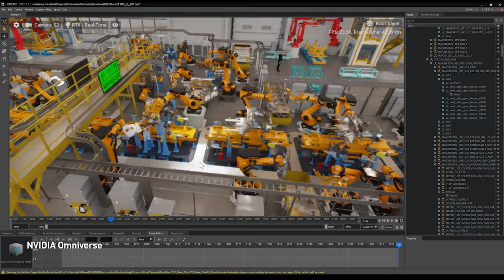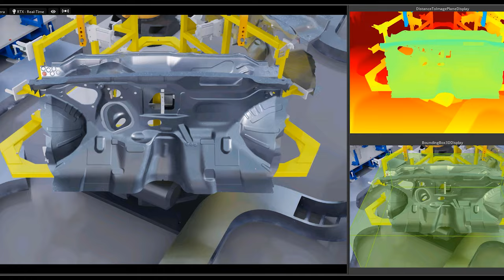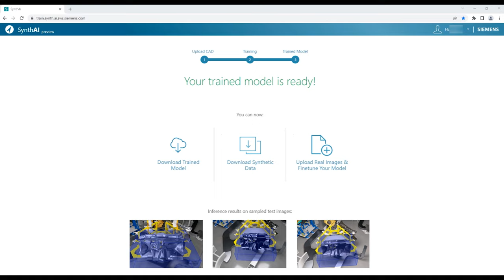Siemens and NVIDIA to enable industrial metaverse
Siemens and NVIDIA have expanded their partnership to enable the industrial metaverse and increase use of AI-driven digital twin technology that will help bring industrial automation to a new level.